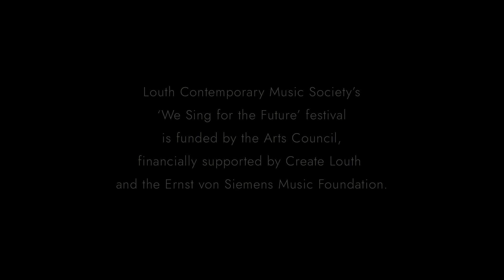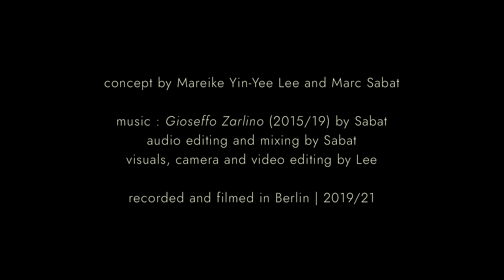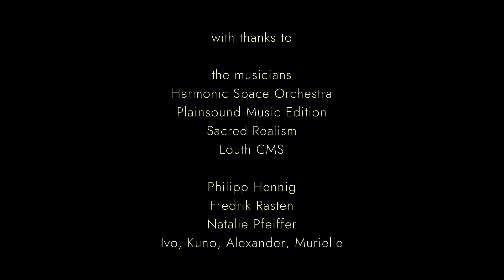SEE HEAR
All our festival events are being presented online for free, but if you are enjoying the performances, please consider donating to help support our work both now and in the future: ✅ Support us with a donation via PayPal

SEE HEAR (2021) by Mareike Yin-Yee Lee and Marc Sabat 8pm, Friday 16 April 2021 performed by the Harmonic Space Orchestra

SEE HEAR is a video work conceived by artist Mareike Yin-Yee Lee as a complement to and extension of Marc Sabat’s music composition Gioseffo Zarlino (2015), in which nine lines of just intonation counterpoint recur in ever-changing vocal and instrumental constellations. Each transformation of the musicians’ simple stepwise motions casts subtly microtonal refractions of intonation and association. Lee and Sabat collaborate to create a new audiovisual mix of the original materials recorded in 2019 and 2021 in Berlin.

The visual work features a montage of the nine musicians in a sustained act of deep listening.  The images hone in on subtleties and delicate changes manifest in the musicians’ faces while engaged in concentrated attention to their surroundings, engaging a kind of delicate attunement and awareness crucial to this music. Each element is precisely, mutually contingent upon the others, individually and collectively – interactions play off of each other in an ever-changing, ever-evolving dance.

Recorded and filmed in Berlin, 2019 and 2021.
Concept: Mareike Lee and Marc Sabat.
Performers: Harmonic Space Orchestra and guests – Marta Garcia Gomez (harp), Yannick Guedon (voice), Catherine Lamb (voice), Rebecca Lane (bass flute), Thomas Nicholson (positive organ), Fredrik Rasten (guitar), Marc Sabat (viola), Silvia Tarozzi (violin), Deborah Walker (cello).
Tonmeister: Adam Asnan. Mastering: Giuseppe Ielasi.
Audio Editing and Mixing: Marc Sabat.
Camera and Video Editing: Mareike Lee.

Marc Sabat’s captivating Gioseffo Zarlino finds new meaning in sixteenth-century musical theory, renewing the Renaissance. Marc Sabat’s Gioseffo Zarlino is “the third in a series of pieces inspired by ideas in the history of music theory, which I seek to experience and unfold in a sounding world” (taken from the liner notes by the composer). In the piece, unfolding cyclically, voices, strings, harp, and flute, weave through each other exploring a novel tonal space developed by the Renaissance Italian Composer-Theorist, Gioseffo Zarlino in 1558 and reinterpreted in the 21st Century by Sabat. By articulating minor differences in tone and interval (through instrumentation and vowel formants) during successive interpretations of the piece, Sabat conjures the spirit of restless innovation put forth, and all too often forgotten in modernity, over 400 years ago by music theorists such as Zarlino.

Louth Contemporary Music Society’s We Sing for the Future is funded by the Arts Council, financially supported by Create Louth and the Ernst von Siemens Music Foundation.